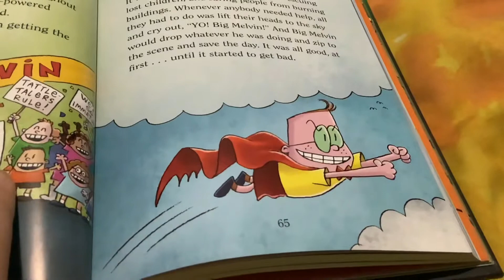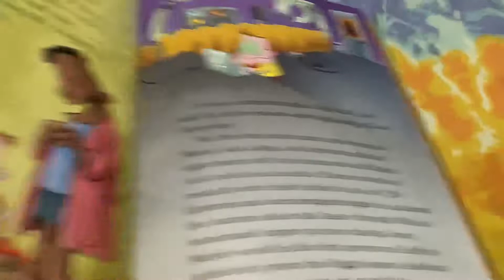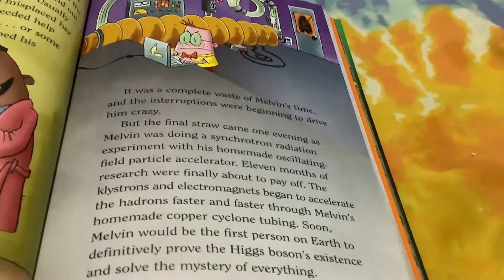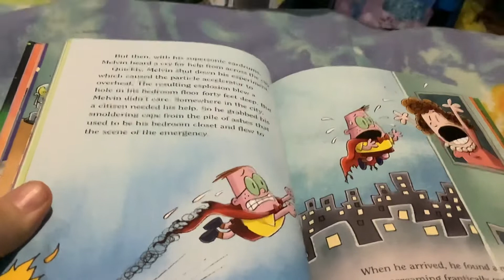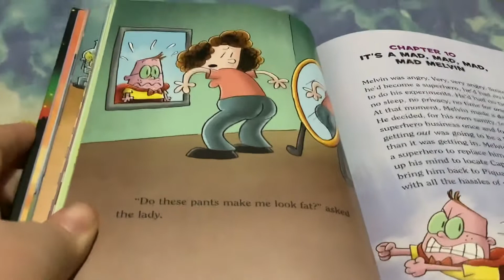Captain Underpants Book 11 in full color Ch. 9 With Great Power Comes a Great Big pain in the Hiney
Well tomorrow is my birthday and tomorrow I’m gonna make a birthday review.